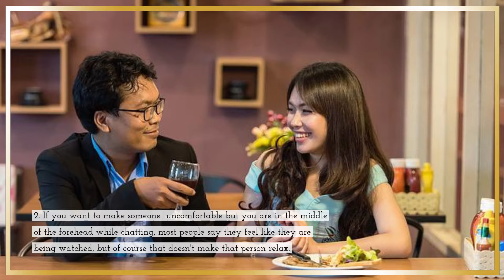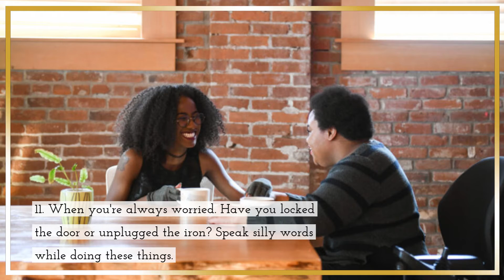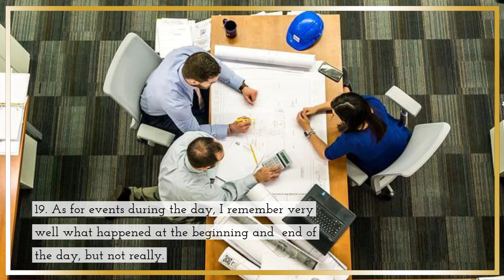19 Simple Psychological Tricks That Actually Work | psychology tricks | psychology fact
Kesehatan, kebugaran, olahraga, pola makan sehat adalah Cara Menjalani Hidup Terbaik Anda. Bayak orang yang tidak peduli terhadap pola hidup mereka, mulai dari makan, cara mengatur jam tidur yang baik dan sebagainya. Disini kami menyajikan info info seputar kesehatan, gaya hidup sehat, cara mengatasi penyakit, dan masih banyak yang lainnya. Kami melakukan yang terbaik untuk menghadirkan video informatif yang semoga bermanfaat bagi kesehatan Anda.